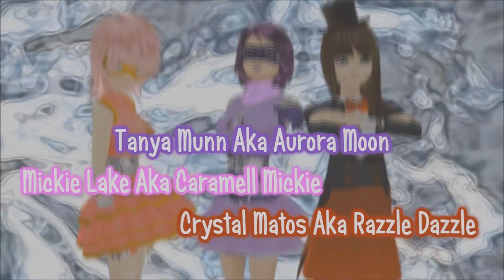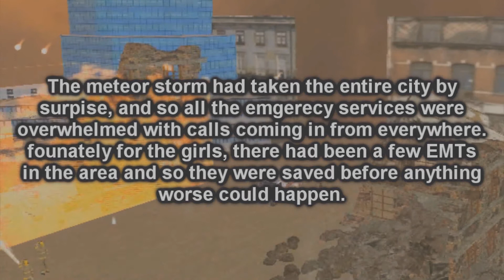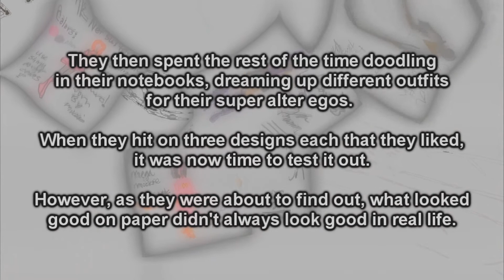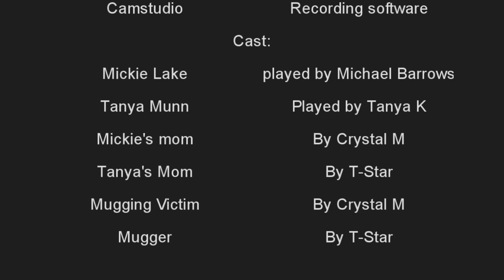Megatroplis Heroes Ep1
Just a short web-series my friend came up with. I did the rest, such as recording, video-editing, etc.